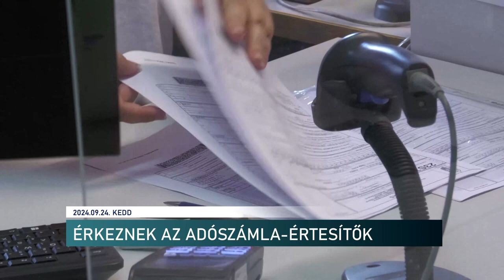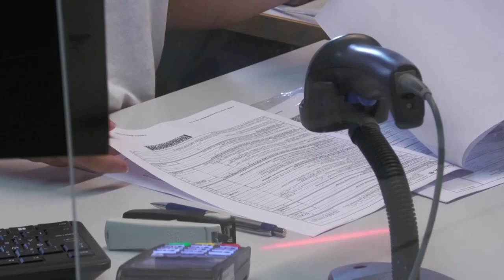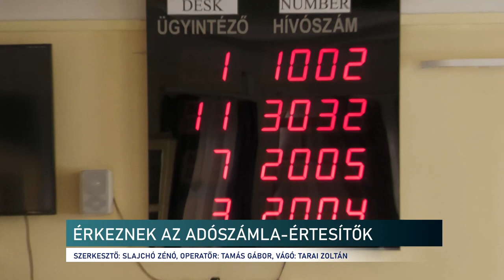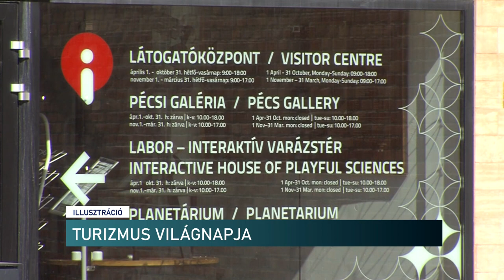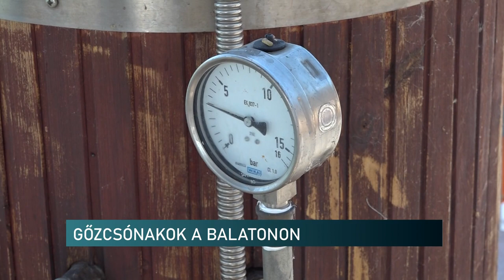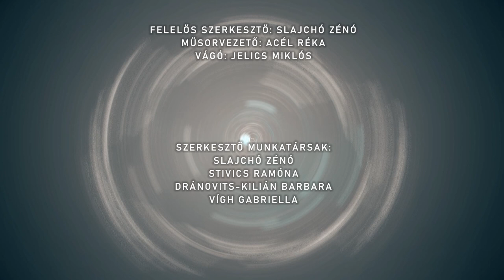Híradó - Pannon TV 20240924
Árvíz - tetőzés Mohácsnál
20 évesek a pécsi Bohóc Doktorok
32 ország, 3000 énekes - bordalok a 28 .Európai Bordalfesztivál Gáláján Pécsen
Tartozás, túlfizetés, adószámla - értesítőket küld a NAV